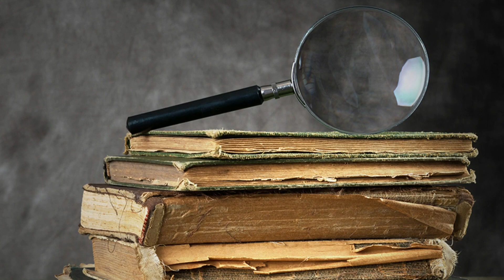KRISTALNE LOBANJE | Najveća arheološka misterija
Ako niste pogledali neke od videa ispod, onda jednim klikom mozete izabrati temu koja vam se svidja: